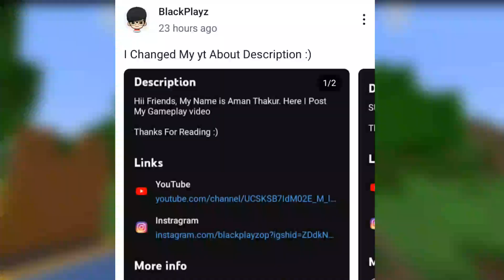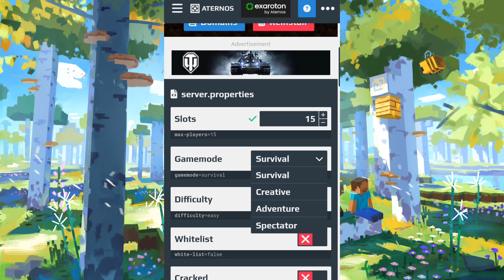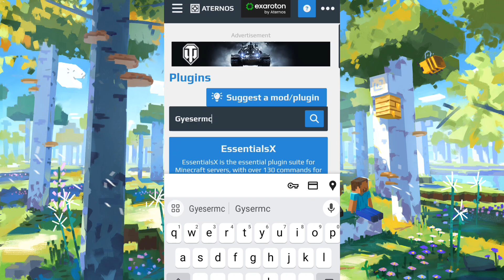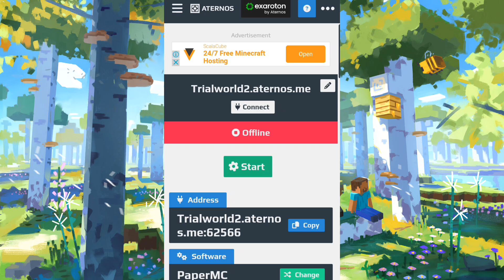How to make Headsteal SMP in Minecraft (Hindi) !!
In This Video, I  Make A HeadSteal Smp In Aternos , HEADSTEAL SMP (Hindi) !!

Toh Guys Jaisa Ki Aap Logo Ko Pata He Hoga Ki Videos Ko Banane Mai Kitni Mehnat Lagti Hai But Aap Logo Ka Ek Like & Subscribe Video Ko Safal Kar Sakta Hai Toh Please Video Ko Pura Dekh Ne Ke Baad Like And Subscribe Jarur Kare Thank You. 😊❤